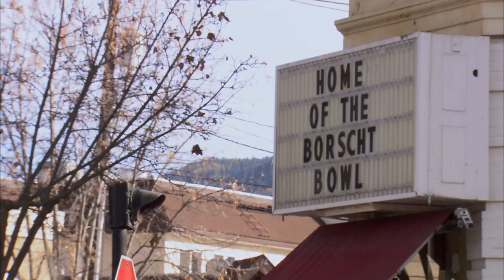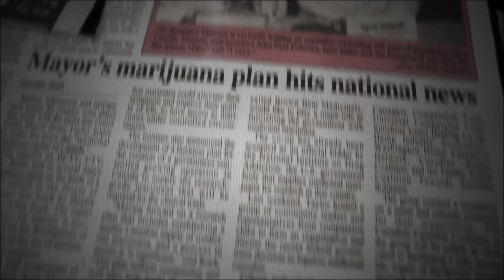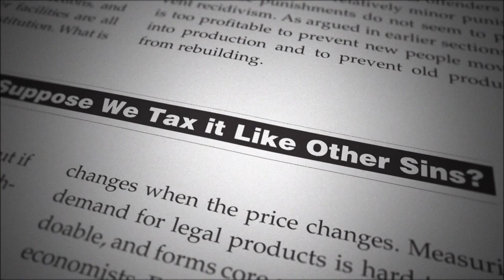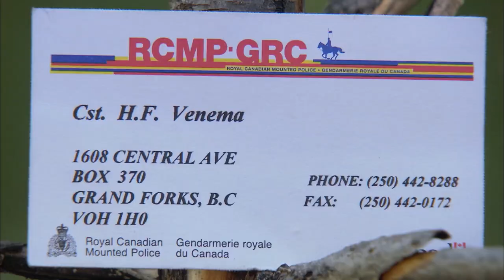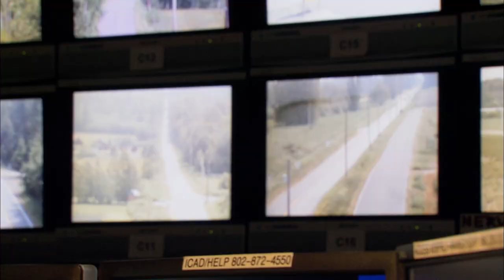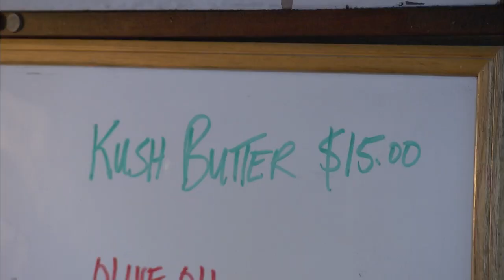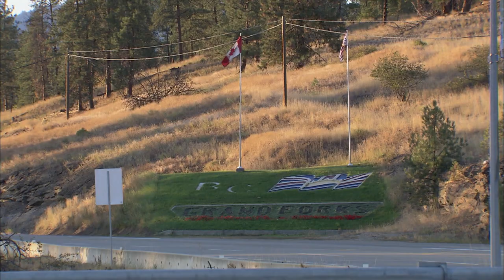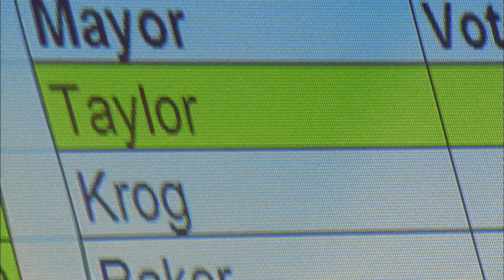This Small Town's Economy Is Run By Marijuana Growers | Cannabiz | Earth Stories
In Grand Forks, BC, marijuana growers here and in other towns across Canada are now at a dangerous crossroads between crime and commerce, battling for a share of profits from an industry worth a staggering $20 billion. Brian, Grand Forks’ “marijuana mayor” and Sam Mellace, an ex con and grower, petition for legalised medical marijuana as an answer to the fallout from escalating violence, while law enforcement officers continue to fight an increasingly futile war against drugs.